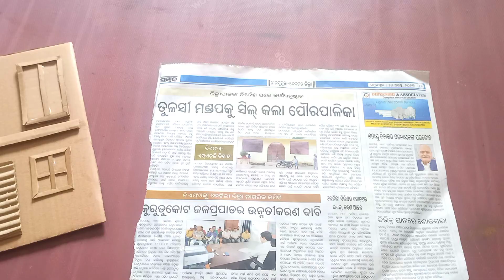Wall decoretion craft ideas /gallery decoretion ideas at home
Wall decoretion craft ideas/gallery decoretion ideas at home / toppo craft gallery